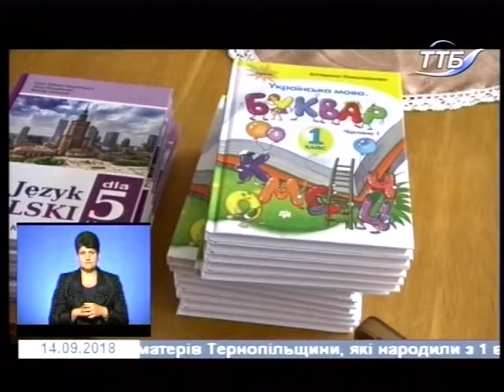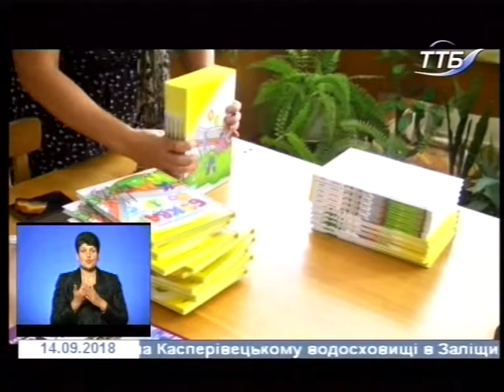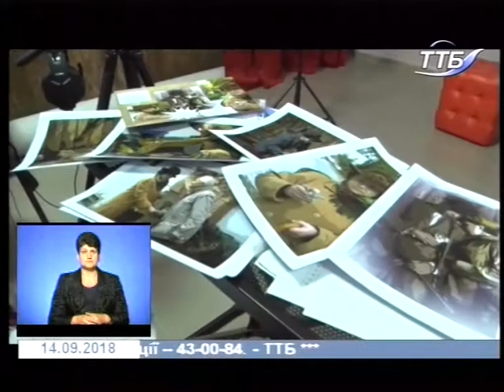14.09.2018. Новини. 19:00